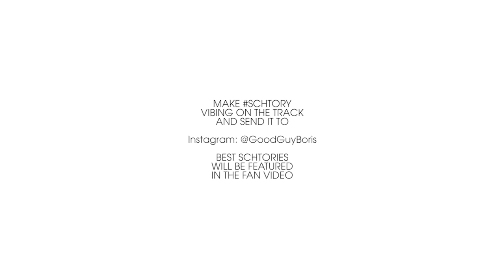GOOD GUY BORIS - DON'T WORRY MAKE SCHTORY (PROD BY PSAIKO.DINO) (AUDIO)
DON’T WORRY MAKE SCHTORY (PROD BY PSAIKO.DINO)

Text: Jaysus & Good Guy Boris
Additional guitar: Baris Korkmaz
Master: Tobias Schödl